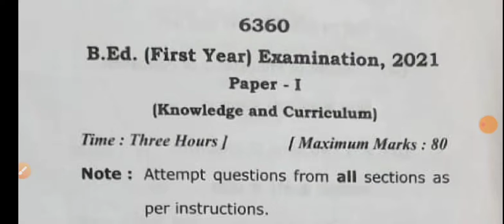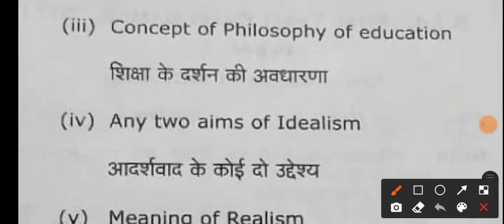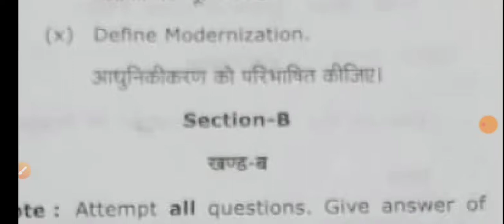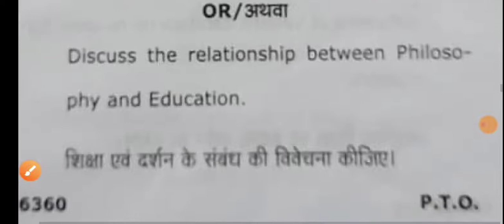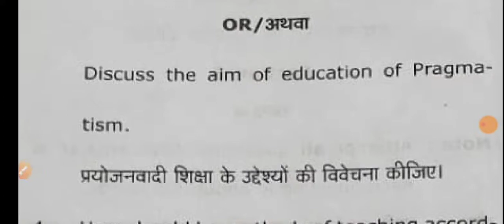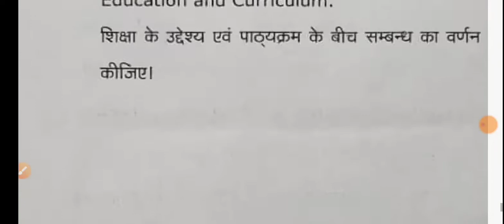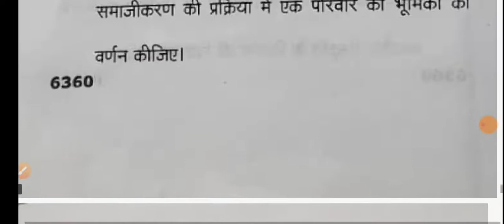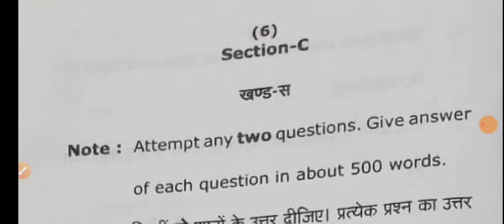B. Ed first year Exam, 2021 Paper 1st Awadh university rmlau up Bed previous year question paper